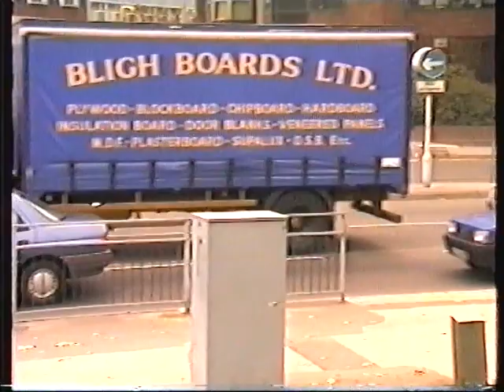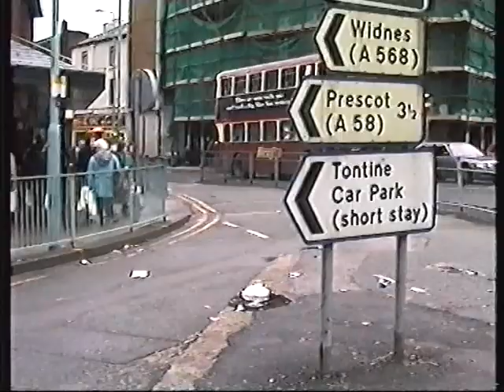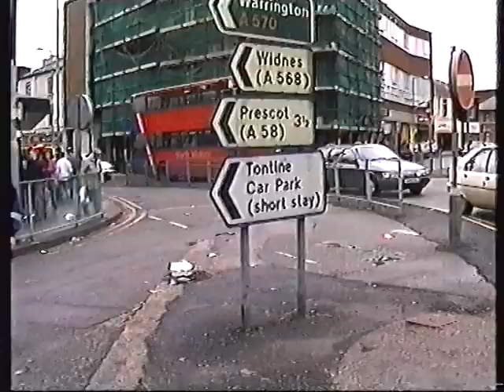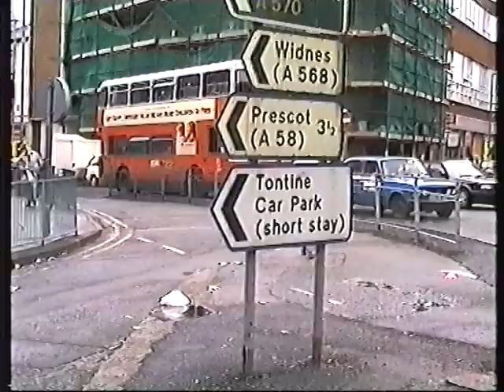Busflix After the Act Vol 30